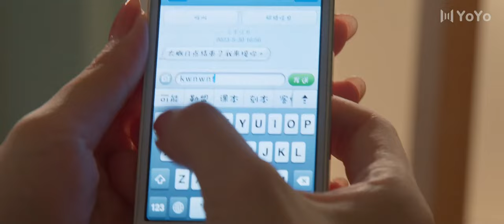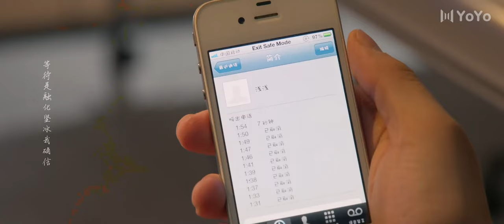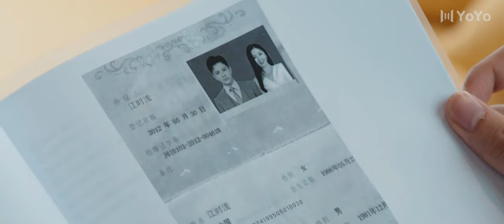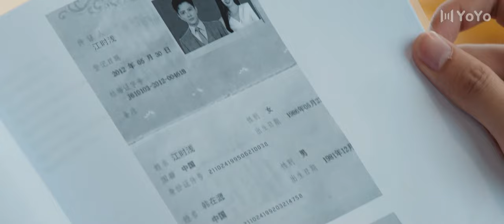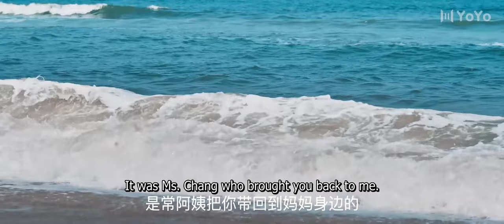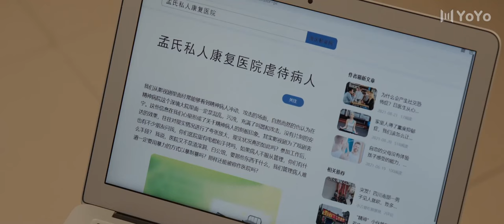【MULTISUB】她对丈夫的亲热表示抗拒，因为刚刚才和别人发生了关系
她对丈夫的亲热表示抗拒，因为刚刚才和别人发生了关系